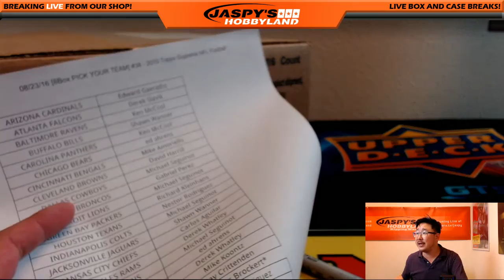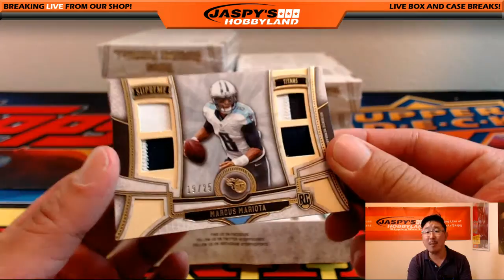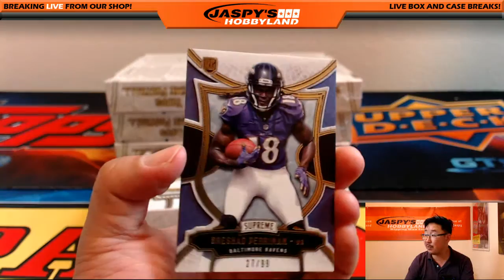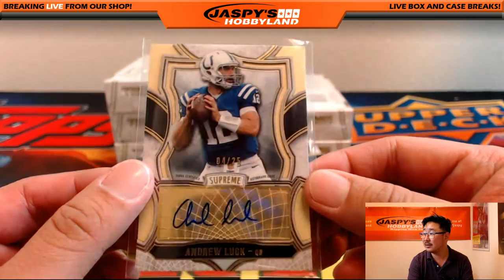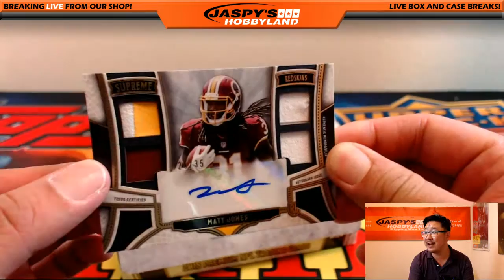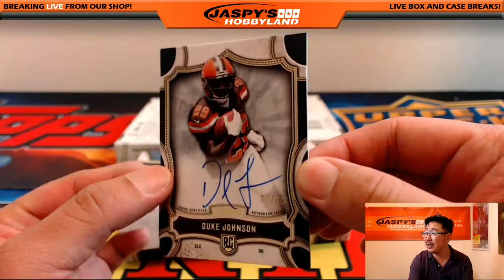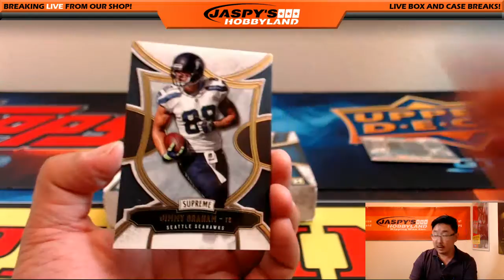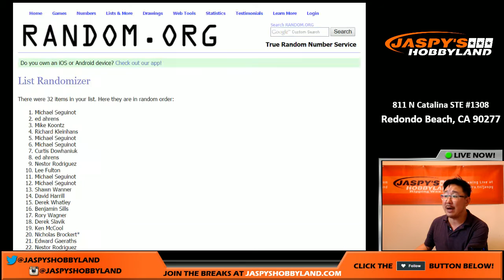08/23/16 [8Box PICK YOUR TEAM] #38 - 2015 Topps Supreme NFL Football